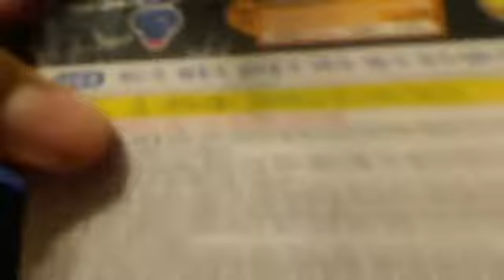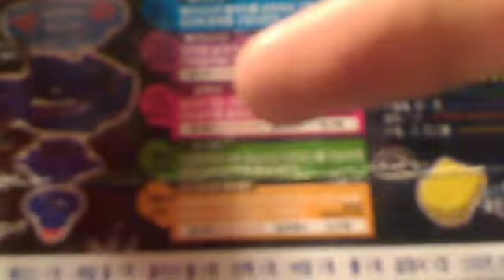Galaxy Pegasus W105R2F Overview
JetTheHawk325 Reviews his 3rd favorite Bey of all time. also dont you agree that i talk like ginga.